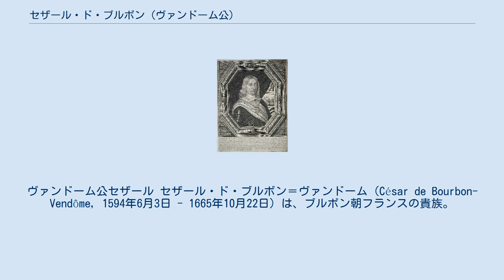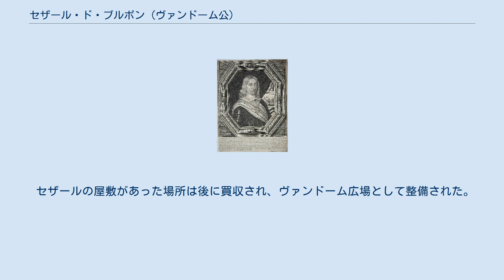セザール・ド・ブルボン (ヴァンドーム公)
ブルボン＝ヴァンドーム家
ヴァンドーム公セザール セザール・ド・ブルボン＝ヴァンドーム（César de Bourbon-Vendôme, 1594年6月3日 - 1665年10月22日）は、ブルボン朝フランスの貴族。
 アンリ4世と愛妾ガブリエル・デストレの長男として、クシー城で誕生した。
1595年に認知され、1598年にヴァンドーム公位を授けられた。
1599年に母ガブリエルが急死すると、母からボーフォール公位とエタンプ公位を継承した。
 1608年7月16日、フォンテーヌブロー宮殿で、富裕で知られたメルクール及びパンティエーヴル公家相続人のフランソワーズと結婚。
3子をもうけた。
 セザールは、人生の多くを継母で父の正妻マリー・ド・メディシスと異母弟ルイ13世との政争に費やした。
リシュリューの失脚を狙うシャレー伯アンリ・ド・タレイラン＝ペリゴールの陰謀に加担したとみなされ、実弟アレクサンドル（シュヴァリエ・ド・ヴァンドーム）と共に1626年、ヴァンセンヌ城に幽閉された。
4年後の1630年に釈放されるとオランダへ亡命した。
 1632年にフランスへ戻り、次男のフランソワと共にリシュリューの後を継いだジュール・マザランに対する陰謀を企てた。
が、再び亡命を図りイングランドへ逃亡し、1642年までイングランドに留まった。
マザランの姪にあたるロール・マンチーニ（マンチーニ姉妹の長女）と長男ルイが結婚したことでマザランとの和解がなされ、フロンドの乱の際には王太后アンヌ・ドートリッシュを支えた。
1651年に提督となった。
1665年の死後、ルイがヴァンドーム公位を、フランソワがボーフォール公位をそれぞれ継いだ。
 セザールの屋敷があった場所は後に買収され、ヴァンドーム広場として整備された。